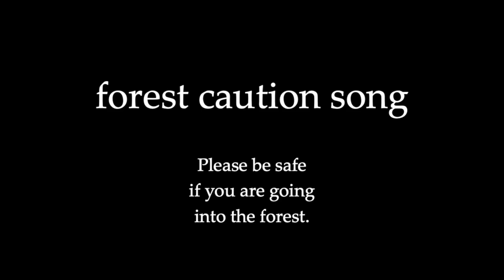Forest Caution Song [ILLUSTRATED]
Featuring a little DIY cartoon, just for fun.

Please be safe if you are going into the forest.

Lyrics:
All things that smell, all things with odors...
Take care, beware of the...
Deep in the woods, behind your car, between your sheets, that's where they are...